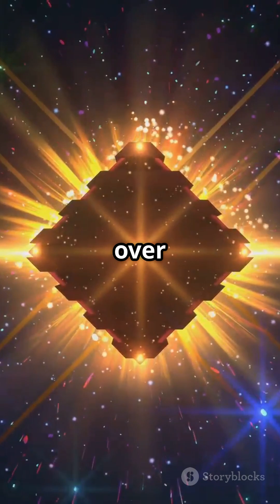White Dwarfs Revealed: The Secrets of These Shrunken Stars! 🌟🔍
In this captivating video, we delve into the fascinating world of white dwarfs—mysterious remnants of stars that have exhausted their fuel and collapsed into dense, compact objects. 🌌 These cosmic oddities hold the key to understanding stellar evolution and the fate of stars like our Sun.

Here’s what we’ll explore: 🔹 What Are White Dwarfs? – A breakdown of what these stars are and how they form. 🌟
🔹 The Life Cycle of a White Dwarf – From main sequence stars to the final stages of their existence. 🔄
🔹 How White Dwarfs Differ from Other Stars – Learn what sets them apart from regular stars and their extreme density. ⚡
🔹 The Role of White Dwarfs in the Universe – Discover how they contribute to the cosmic puzzle and what they tell us about the future of our Sun. 🌞
🔹 The Fate of White Dwarfs – What happens to these stars after they've burned out? 🔥
🔹 The White Dwarf Problem: How are they connected to Type Ia Supernovae and dark energy? 💥

Join us on this incredible journey as we uncover the mysteries of white dwarfs and their critical role in the universe! 🌌

💬 What do you think we can learn from studying white dwarfs?